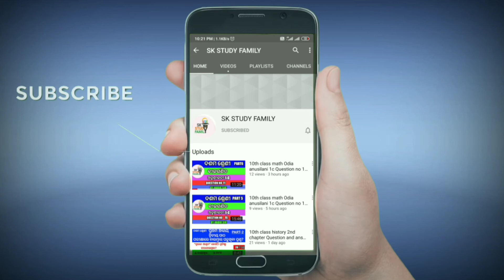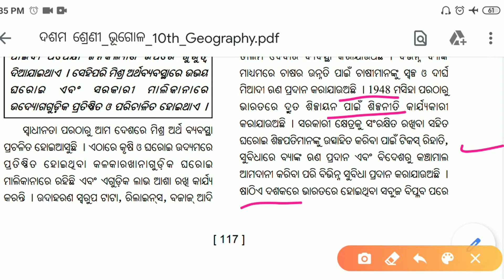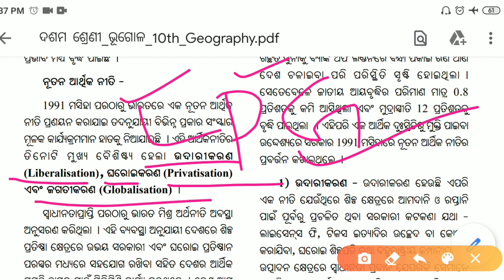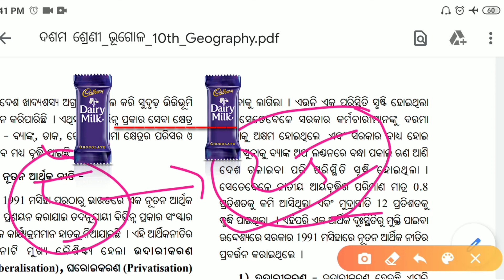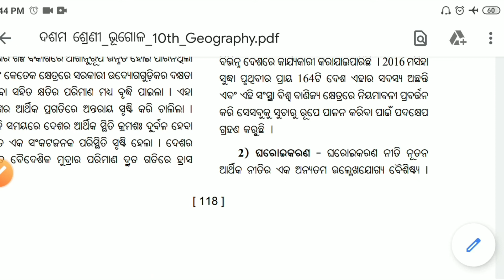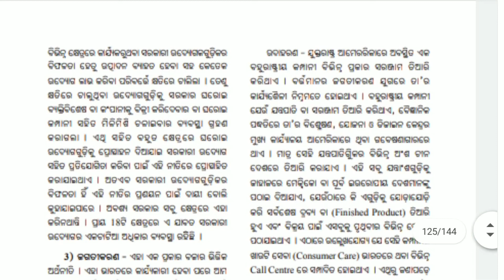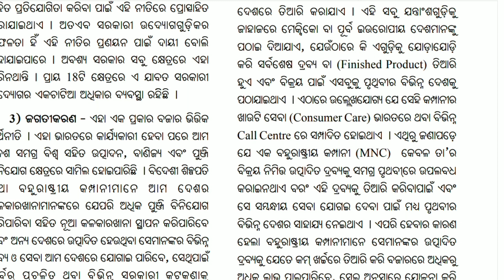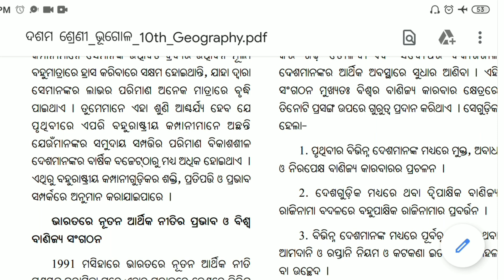10th class economics chapter 1| class economics chapter 1 in odia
ଆର୍ଥନୀତିକ ବିକାଶ 👎👎👎👎👎👎